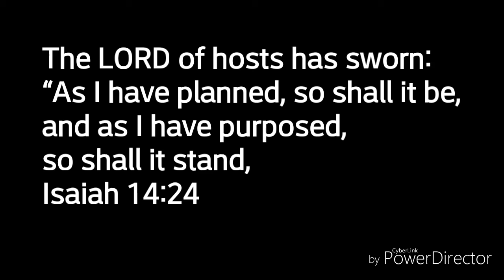The Logical conclusion of Arminianism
If our salvation depends of our determination , what would be the ultimate conclusion !